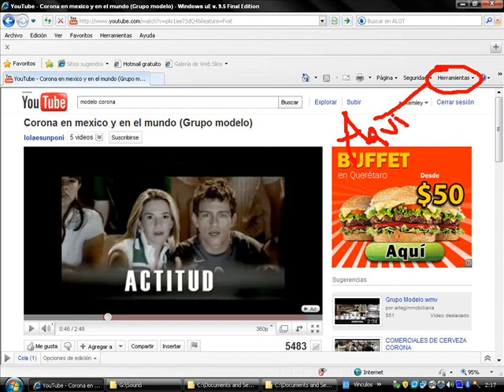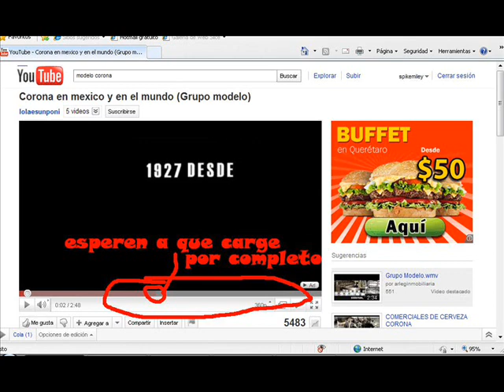como descargar videos de youtube y todo tipo de archivos.wmv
como descargar videos de youtube y todo tipo de archivos